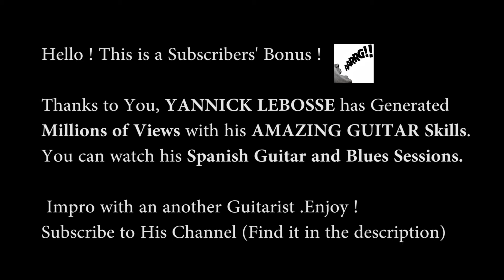ACOUSTIC GUITAR ! IMPRO WITH YANNICK WHO PLAYS IN MILLION VIEWS FLAMENCO MALAGUENA BLUES VIDEOS.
ACOUSTIC GUITAR ! IMPROVISATION WITH YANNICK WHO PLAYS IN MILLION VIEWS FLAMENCO MALAGUENA BLUES VIDEOS.THANKS TO YOU YANNICK has become very popular on as a Youtube musician playing unplugged music which is love by many subscribers all over the world.Some tutorials on these tracks, tunes will come soon in a structured way.You are awesome people and thank you for your amazing comments ,likes and share of our videos.Enjoy this behind the scenes duo of musicians as a present from our heart.

More Youtube videos for you